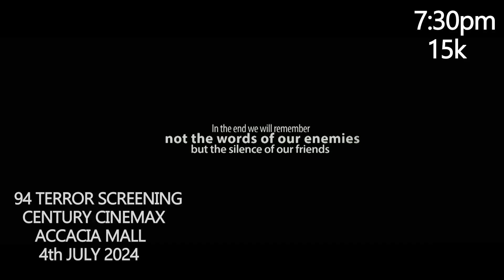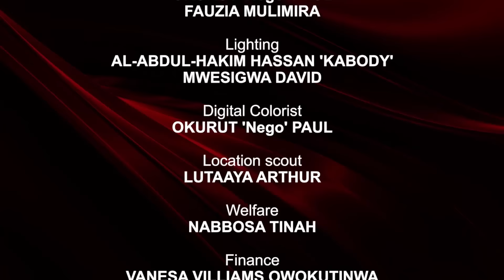Mistakes gals do episode 306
Because of pride too much confidence,and impatience,girls end up doing things they shoulnd;t for things they can do without. jovia is a beautiful girl but because she knew of this fact she became wild and startedto misbehave with everything and everyone around her.she tortured her family members and even up to her mother's death she didn't think once to change but instead when a friend brought her to leave with her, she slept with her boyfriend. As though wherever she goes, misfortune follows her, mercy also sends her back to the streets where she meets a man who she gets pregnant for. this man denies the pregnancy and in an attempt to abort she gets complicatiins